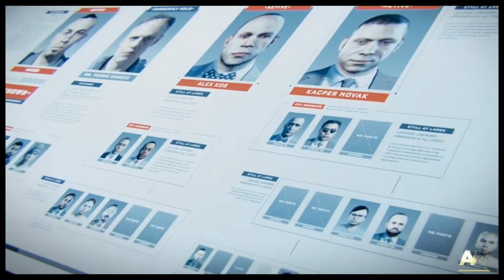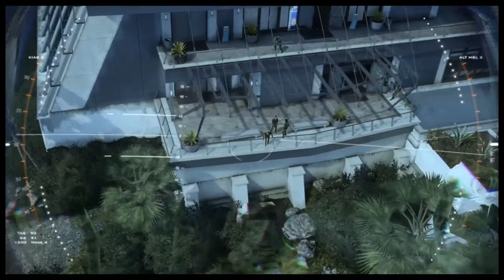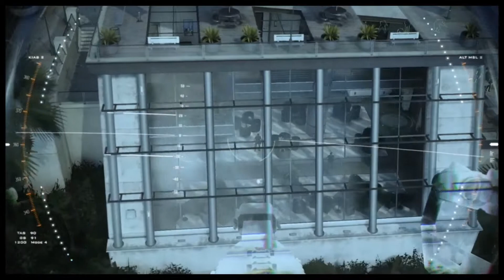Call of Duty Advanced Warfare: Manhunt. #6 (prt 1)